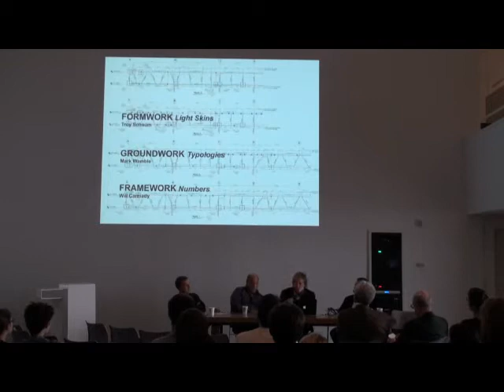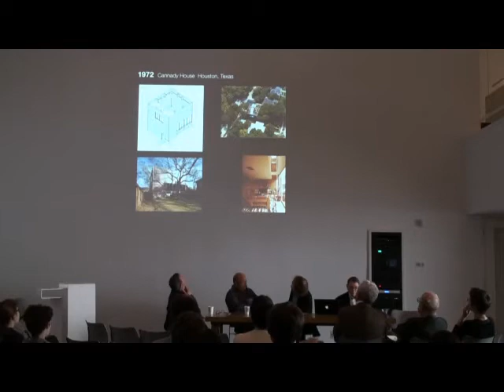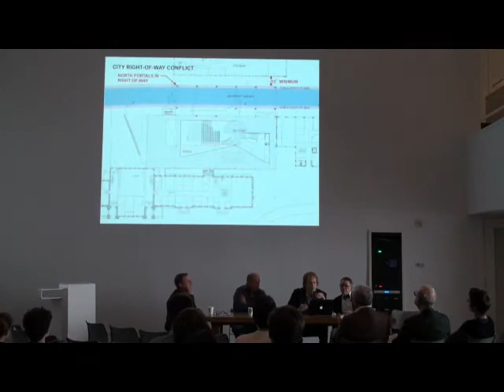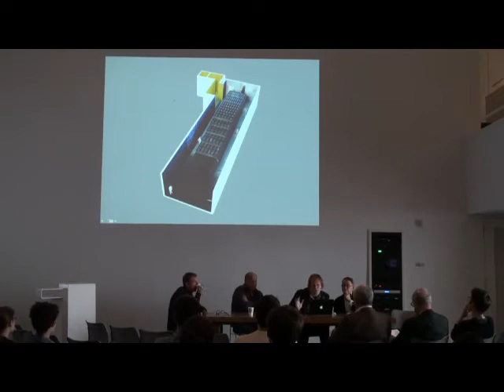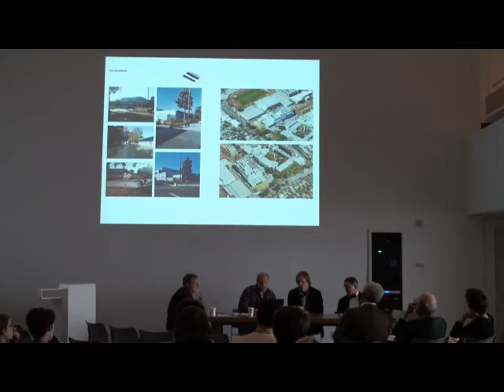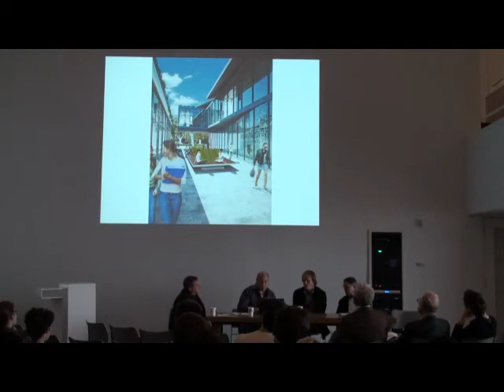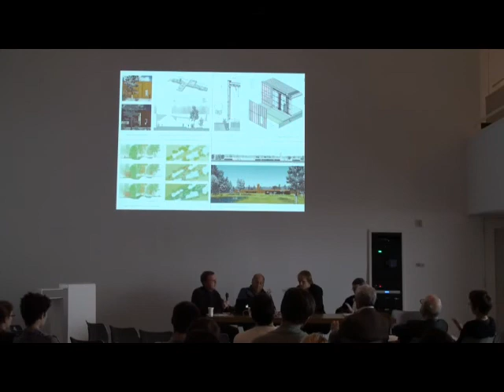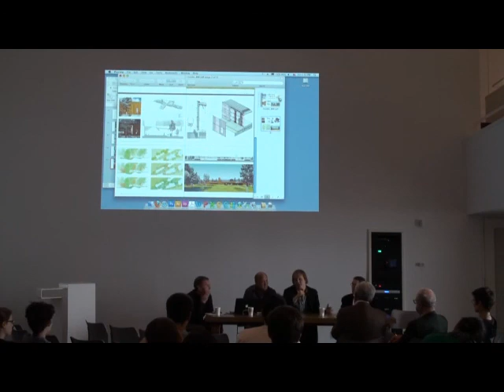Totalization Studios Roundtable / Fall 2010 Lecture Series: Project